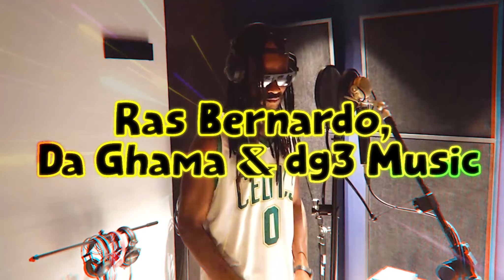Ras Bernardo, Da Ghama & dg3 Music - Falar a Verdade (remix)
Remix 2022 do grande sucesso do Cidade Negra, na interpretação da voz original da banda, Ras Bernardo! O remix conta também com os vocais de outro membro fundador da banda, o reggae roots Da Ghama!